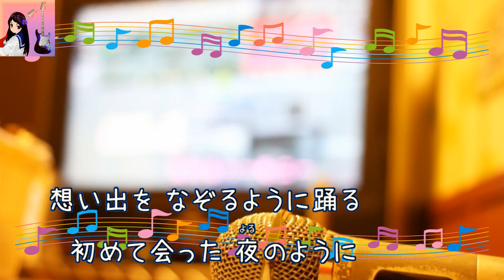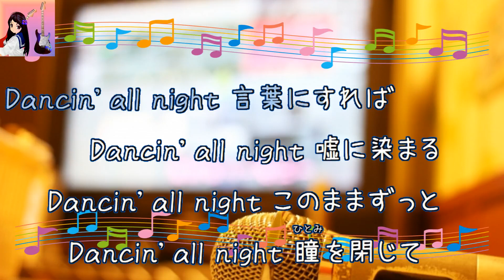ダンシング・オールナイト / もんた＆ブラザーズ [歌える音源] (歌詞あり 昭和 1980年 ガイドメロディーあり（Eギター） オフボーカル karaoke)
キー：G minor。もんた よしのり（門田 頼命）。
オフボーカル：instrumental。フルパートの構成。

もんた よしのり「もんた&ブラザーズ」として再デビュー。

デビュー曲。

1980年4月21日。

作詞：水谷 啓二　作曲：もんた よしのり

女性キー
未定

男性キー
未定